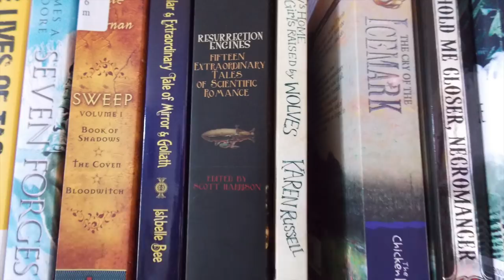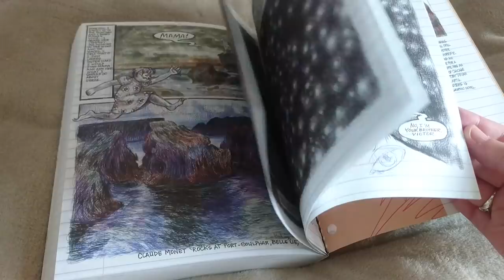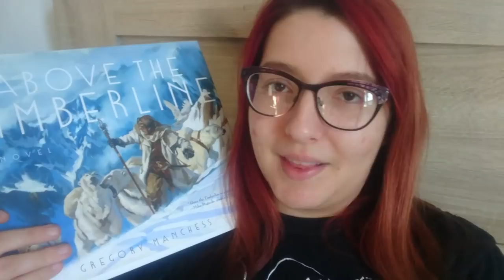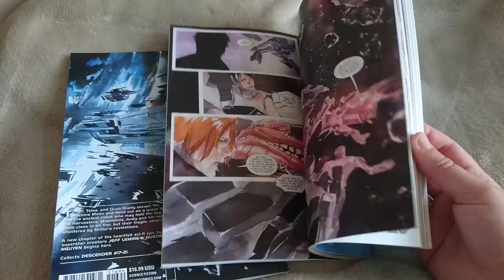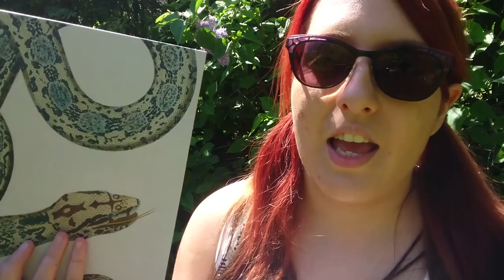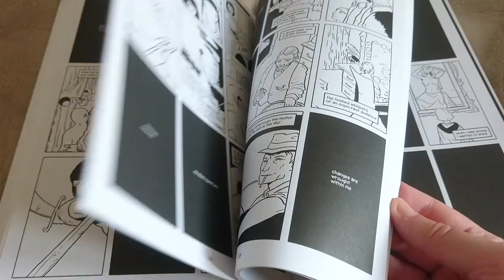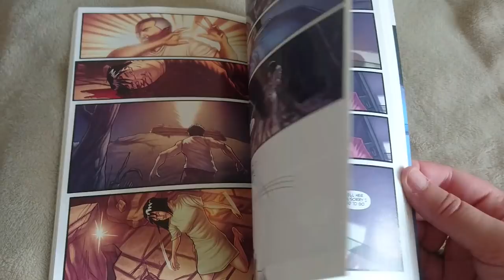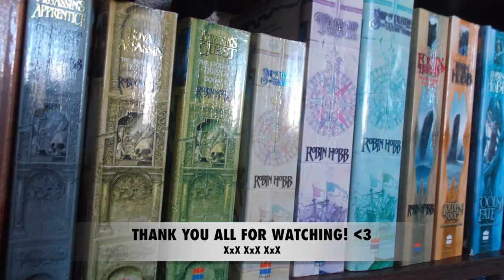GettingGraphic Vlog | May 2018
Last Saturday I hosted a wonderful readalong and we read all the graphic/comic things. it was a blast, and I vlogged the day, so here's an overview of what I got up to :)

* Aaron C
* Amanda
* ElleKayEm
* Harpal
* Joseph Fernandez
* Orli
* PaulCToF
* Rashid
* Tony